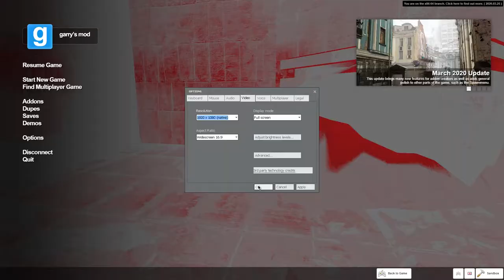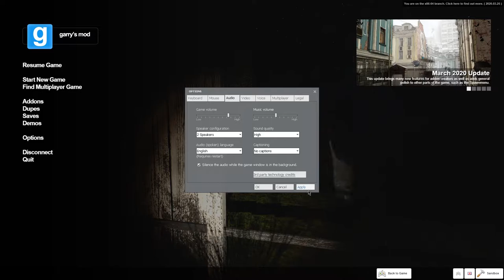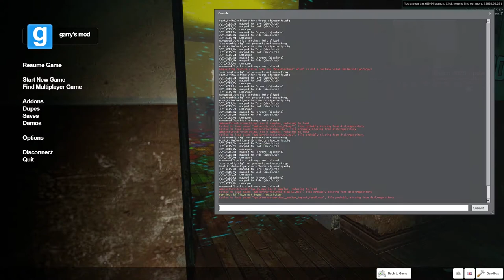The Village Part Two w/ CodeR3d and Jax